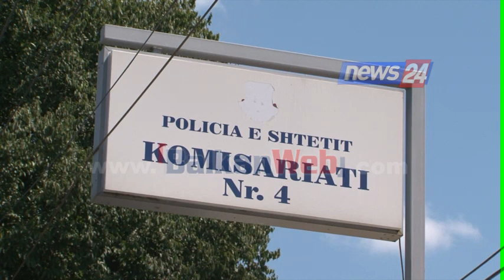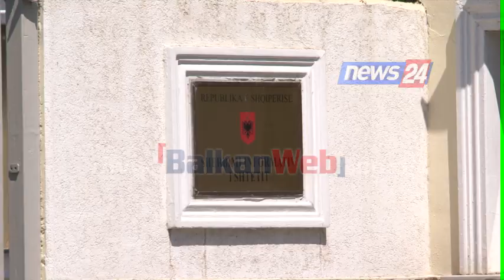Tritol autobusit të funeralit, i riu rrëfen: Ma quanin babain spiun, ndaj mora hak